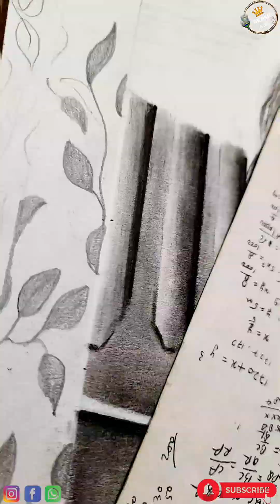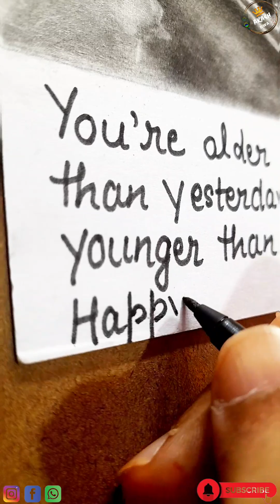I Wish You Happy Happy Birthday Song, Birthday Special Video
You are older today than yersterday
but younger than tomorrow!!
Wishing you a very happy birthday to you!!! :) Birthday Girl!! (Radhika Verma)

Presenting you the video song of Happy Birthday sung by Nakash Aziz music composed by Nadeem Saifi & lyrics by Sameer Anjaan from the upcoming Bollywood romantic drama musical film Ishq Forever starring Krishna Chaturvedi & Ruhi Singh.

Title : Happy Birthday
Singer : Nakash Aziz
Lyrics by : Sameer Anjaan
Arrangers/Programmers : Jackie Vanjari
Chief Music Assistant : Aamin Akhtar
Orchestra Conductor : Chander Makwana
Guitars : Inderjit Chetia

Cast : Krishna Chaturvedi & Ruhi Singh
Banner : Friday Cine Entertainment Pvt. Ltd.
Director : Sameer Sippy
Producer : Ajay Shah , Himanshu Gandhi & Shabeer Boxwala

youtube,youtuber,youtube video,youtube video song,my first vlog on youtube,my first vlog in youtube,i wish you happy return of the day,bestprewedding,happy birthday to you,karu benti dou kar jodi,happy birthday to you ji,wish you happy birthday party,pahadi life style uttarakhand,best place to visit in himachal,iwishyouhappyhappybirthday,happy happy birthday to you song,sonu nigam i wish you happy birthday song,tulu

Ham sab bolenge happy birthday to
you (lakhbeer sing lakkha) hit mix song
fjanmastmi special)
The real story of shinchan that how how
sinchan dies.
Cute baby jana gana mana
doraemon song (lyrics) - Zindagi sawaar dun
Best Happy Birthday To You | Happy Birthday Songs Remix 2023
Happy Birthday, Mommy! 엄마, 생일축하해요! (2013)
Ek Jindari Video Song | Hindi Medium | Irrfan Khan, Saba Qamar | Sachin -Jigar
RAATAN LAMBIYAN RINGTONE🎧 ll SHERSHAH ll New Flute Version ll Love Ringtone🎶 ll ncs_BestRingtone ll
HAPPY BIRTHDAY SONG FOR SPECIAL DAY
Choti Si Pyarisi Nanhisi - Female | Anari | Alka Yagnik | Venkatesh | Karisma Kapoor |  90's Hits
Happy birthday song dj remix ,💕💕💿💿💿
🥀 Nobita X Akhon may tari😊 || Doraemon whatsapp status 💞💞 @SPCREATION4
्Sabita Rani !!!/सौम्या रानी के ##/!! Happy birthday Song // स्पेशल सांग आ गया 2023birthday girl song
bum bum bole song